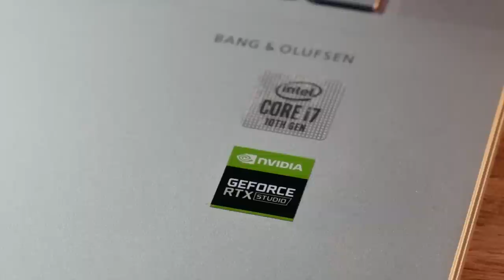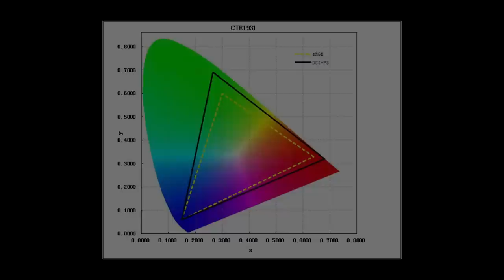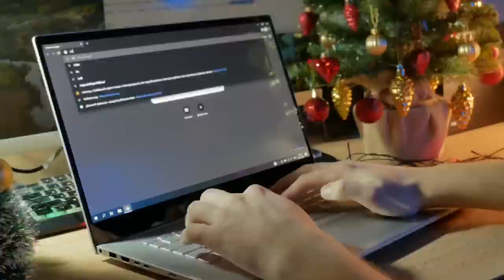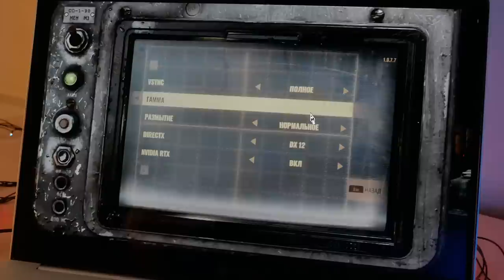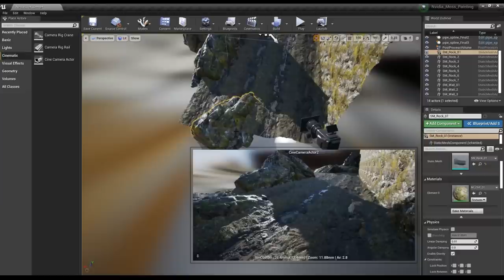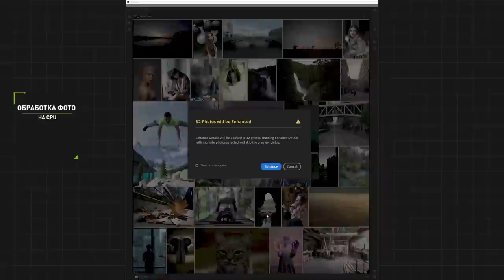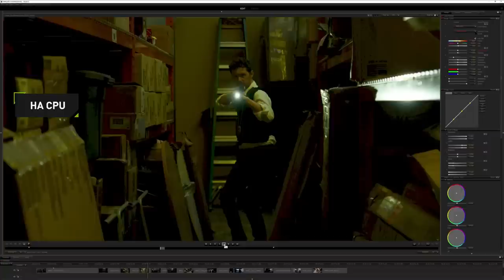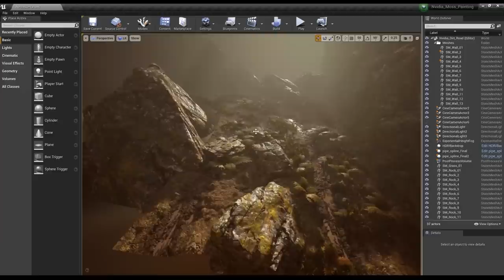Обзор HP Envy 15 (2020) на GeForce RTX2060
С Наступающим новым 2020 годом! Я всегда отдавал предпочтение станционарному ПК для работы вместо ноутбука, но HP Envy 15 на GeForce RTX2060 с Intel Core I7 10Gen заставил меня задуматься и посмотреть в сторону ноутбуков для игр и для работы.

Новогодний обзор мощного универсального ноутбука HP Envy 15 на GeForce RTX2060 который спокойно тянет игровые новинки вроде Cyberpunk 2077 и Ghostrunner. С легкостью справляется с Metro Exodus и другими играми поддерживающими трассировку лучей и DLSS.